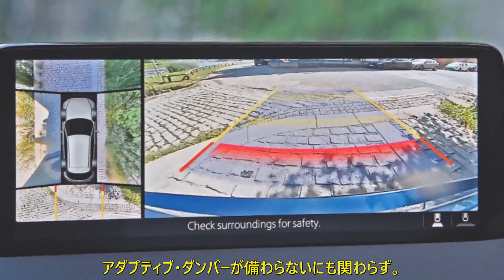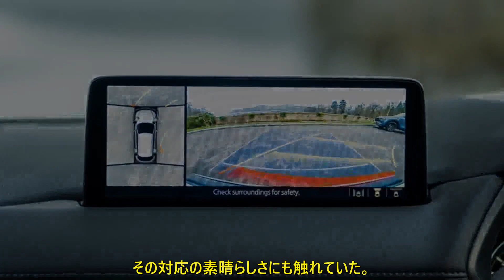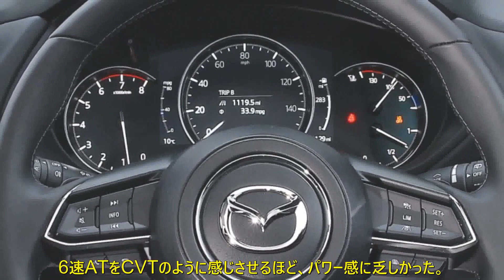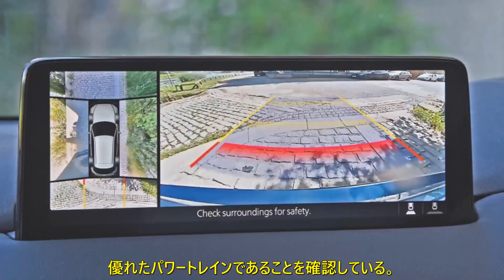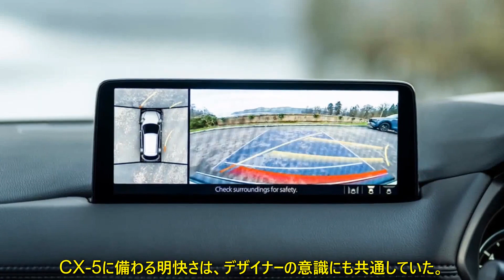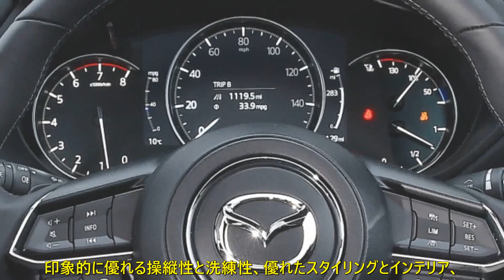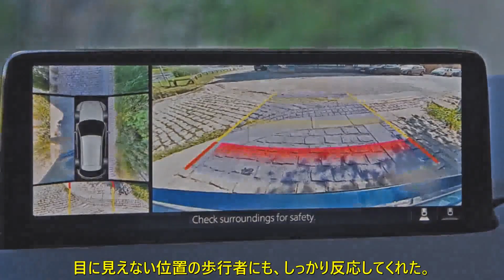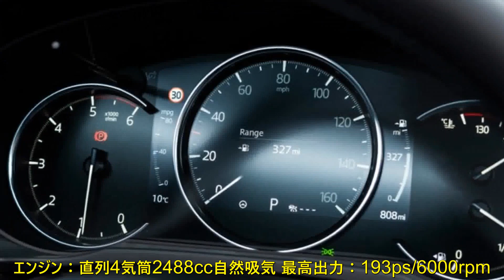素晴らしい記憶を残すSUV マツダCX-5（最終回） 長期テスト 2.5Lエンジン以外は◎ | 車の話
ドライビング・ファンなファミリーSUVといえる、CX-5。日本のマツダらしさが表れたモデルの仕上がりを、長期テストで確かめます。